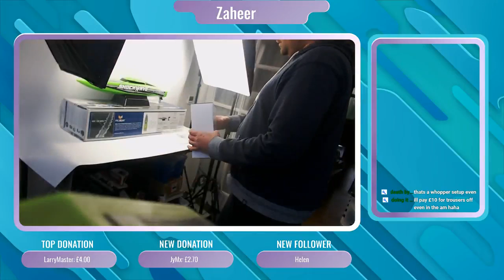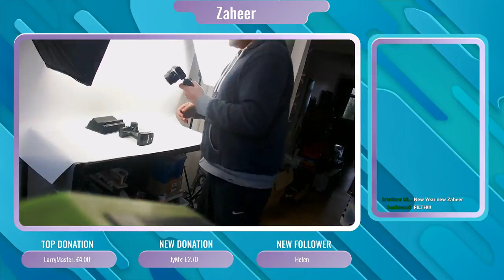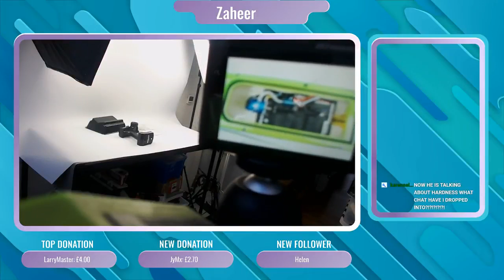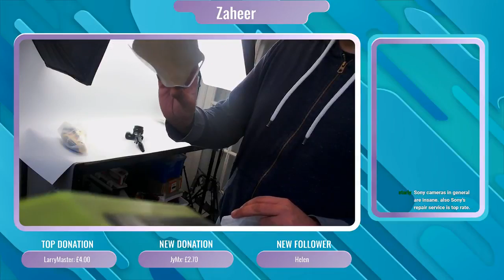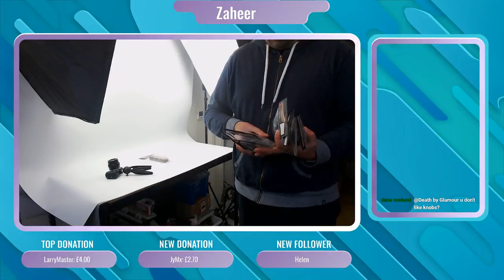eBay Photograph Session- Taking Pics Of Inventory To SELL!!!